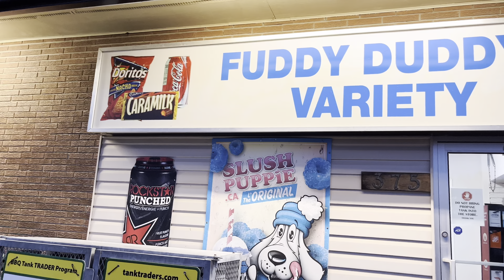Trip to Low Bush!!!! What a fun weekend :)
What a awesome trip to low bush :)